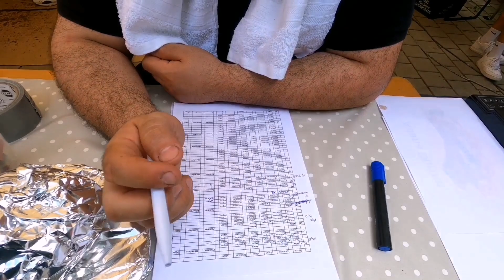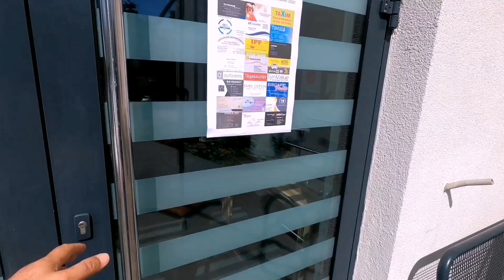Yeni Camiide uzun süre sonra ilk Kermes | Nereden Nereye??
Değerli Dostlar, bugün farklı bir Bölüm ile karşınızdayım. Almanya Bopfingende, yeni İnşaa edilen, Diyanet işleri Türk İslam Birliğine bağlı olan, Pandemiden sonrası ilk Hayır Kermesini gezeceğim, sizide benimle gezmeye davet ediyorum.